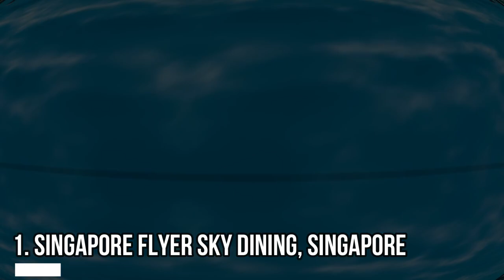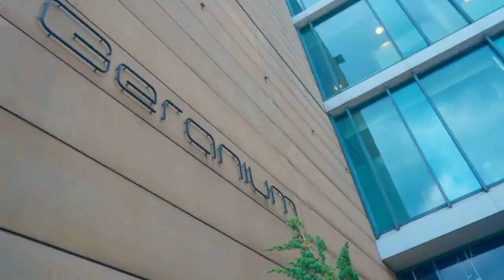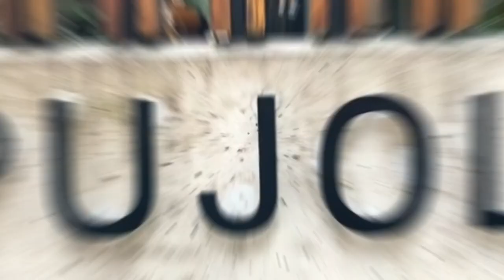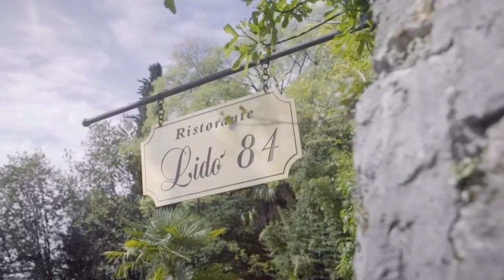The Best Fine Dining Experiences: Top 10 Restaurants Around the World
These restaurants are renowned for their exceptional cuisine, outstanding service, and unique dining experiences. From Michelin-starred fine dining establishments to hidden gems that offer incredible local cuisine, these restaurants offer the ultimate culinary experience for foodies and gastronomes.
Each restaurant on the list has earned its place through its exceptional food quality, presentation, and innovation, with each dish meticulously crafted by highly skilled chefs using only the freshest ingredients. Dining at these restaurants is not just about the food, but also the atmosphere, decor, and service, creating a memorable experience that leaves a lasting impression.
Whether you're looking for classic French cuisine, modernist molecular gastronomy, or local specialties with a twist, the top 10 restaurants around the world offer something for every palate and preference.

Our list includes:
1. Singapore Flyer Sky Dining, Singapore
2. At.Mosphere Burj Khalifa Restaurant, Dubai Scrabble
3. Soneva Kiri Treepod Dining, Thailand
4. Labassin Waterfall Restaurant, Philippines
5. Grotta Palazzese Cave Restaurant, Italy
6. Geranium Restaurant, Denmark
7. Pujol Restaurant, Mexico
8. Lido 84 Restaurant, Italy
9. Den Restaurant, Japan
10. The Clove Club Restaurant, UK

About WatchEightySix
🎥 Videos about TOP 10 videos, best moments of and many more!
📝 Written, voiced and produced by WatchEightySix

106 and 106A, the fair use of a copyrighted work, including such use by reproduction in
copies or phonorecords or by any other means specified by that section, for purposes such as
criticism, comment, news reporting, teaching (including multiple copies for classroom use),
scholarship, or research, is not an infringement of copyright.”